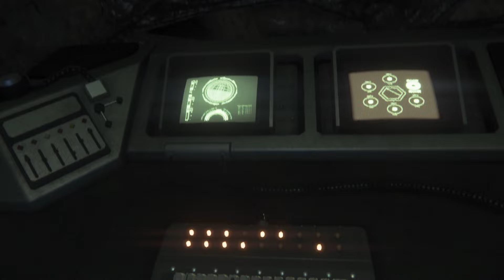Alien: Isolation:WHEREEEEEEEEEEEE AAAARRRRRRREEEEEEEEEE WEEEEEEEEEEEEEEEEEEEEEEEEEEEEEEEEE?!?!?!?!?!